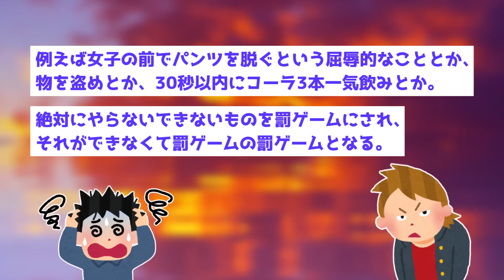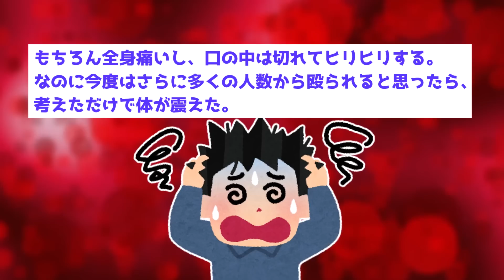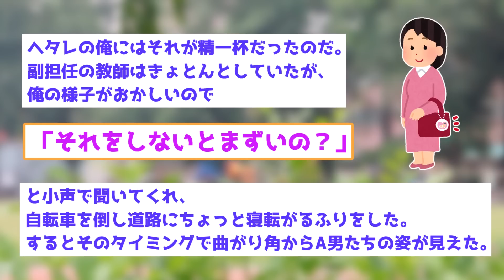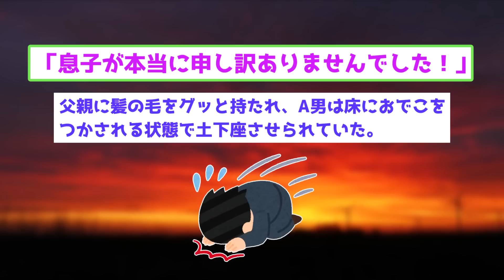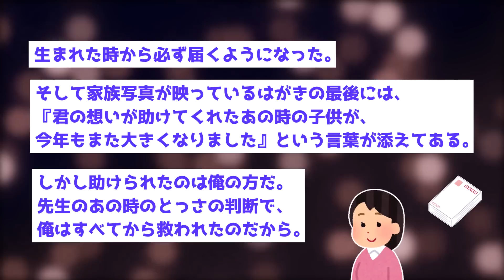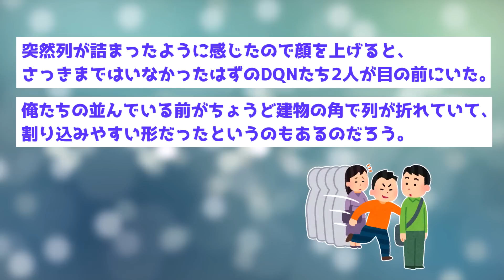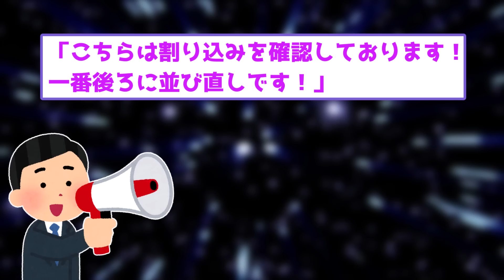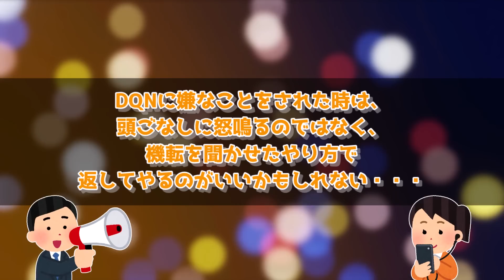【 DQN】①同級生「妊娠中の先生を蹴ってコケさせろ」→泣きながら「転んだふりしてください」と先生に伝えると②行列の割り込み集団に彼女が「放置しよ」俺「なんで？」→1【2chスカッと】【ゆっくり解説】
①同級生「妊娠中の先生を蹴ってコケさせろ」→泣きながら「転んだふりしてください」と先生に伝えると
登場人物：俺男、A男、DQN1、DQN2、A男父、DQN1父、副担任

②行列の割り込み集団に彼女が「放置しよ」俺「なんで？」→1時間後とんでもない事にｗ
登場人物：俺男、A子、DQN1、DQN2、警備員

2chのスカッとしたお話を紹介しています！！

2ちゃんスレのお話を、わかりやすく脚色を加えてオリジナルにしてます。
2ちゃんまとめとはある程度一緒ですが結末が違ったりしていますのでご了承いただけますと幸いです